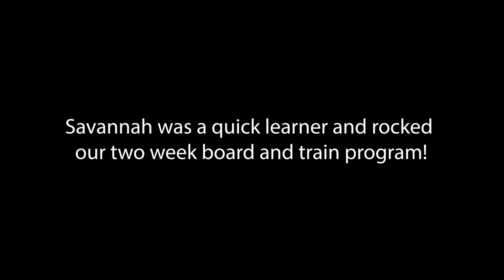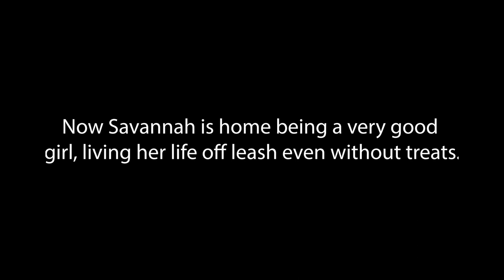Knoxville Dog Trainers - 5 Month Old Mini Schnauzer Learns to Listen Without Treats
Savannah is a 5 month old Miniature Schnauzer. She was a Rockstar in puppy classes but needed some work on performing her commands without treats, as well as kicking some lingering puppy behaviors including biting, jumping, bolting out the door, and  leash pulling.

During her 14 days with us, Savannah developed reliable off leash obedience -- no treats required! Her family loves taking her everywhere with them now knowing she will actually hold her commands! We are so proud of our adorable Savannah girl!

OLK9 Trainer: Ellie